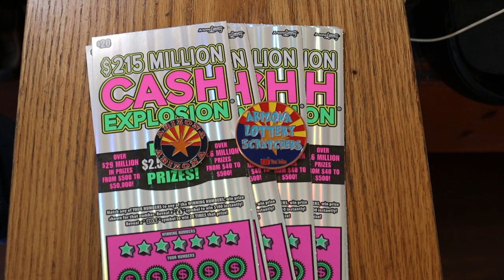💥💥COMING UP IN AUGUST💥💥🎯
THE ONE A DAY SERIES CONTINUES!!😎🙏